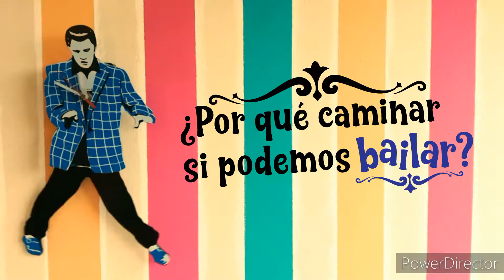¿Por qué caminar si podemos bailar? #274 FORTY CUPS OF COFFEE ~Ella Mae Morse~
PQCSPB #274
Junto a Yolanda y Yulia disfrutaremos bailando la canción:
Forty cups of coffee, con la voz de Ella Mae Morse.

00:00 Inicio
00:23 Rutina completa
01:30 Explicación de la 1.ª FRASE (Introducción de 2 ochos) A
02:08 Practiquemos el paso de Tap: CROSSOVER
03:14 Explicación de la 1.ª FRASE (4 ochos) B
03:57 Explicación de la 2.ª FRASE (Introducción de 2 ochos) A
04:28 Explicación de la 2.ª FRASE (4 ochos) B
05:12 Practiquemos juntos la rutina completa con música
06:17 Extra :)

Cortinas musicales: Cool School (Paul Mottram), What a laugh (Bob Bradley).
Realizado en Quito, Enero 2022.
¡Disfrútenlo!